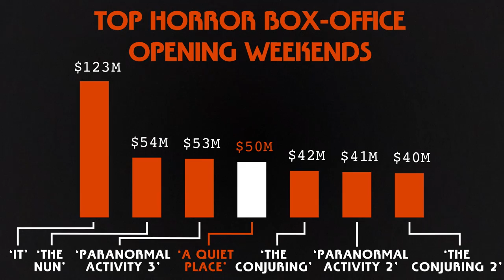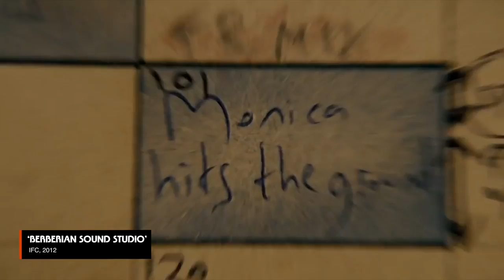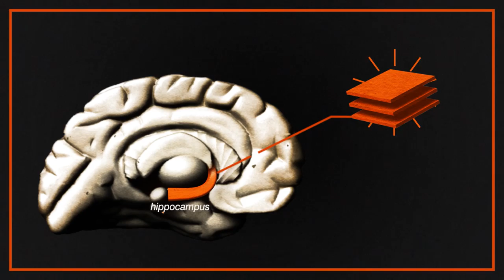What Makes a Horror Movie Scary? | Ringer PhD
In a special Halloween edition of Ringer PhD, Sean Fennessey examines what it is about horror movies that makes them so scary and so successful at the box office. Citing recent blockbuster thrillers like 'A Quiet Place' alongside horror classics like 'The Exorcist' and 'The Shining,' this PhD takes a closer look at the cinematic elements used to prey on our psyches and create memorable and terrifying movie moments.